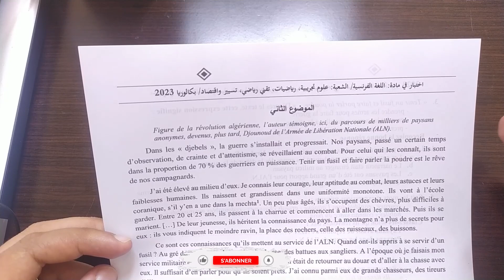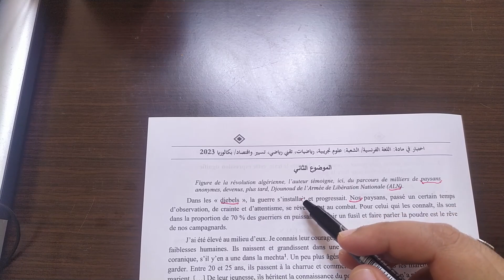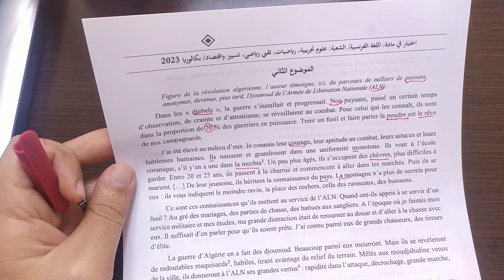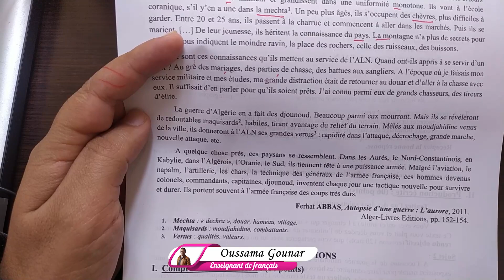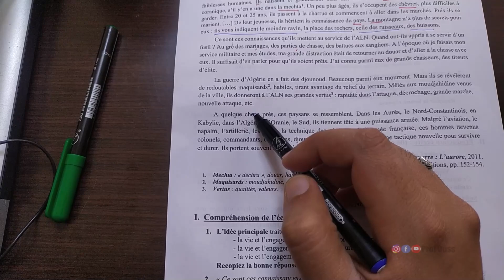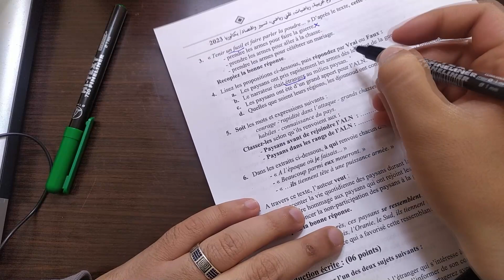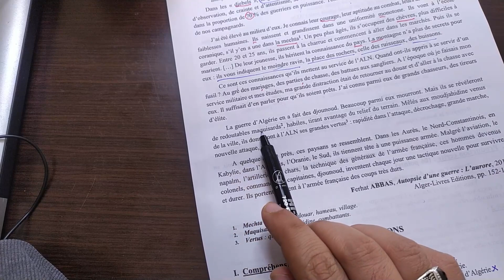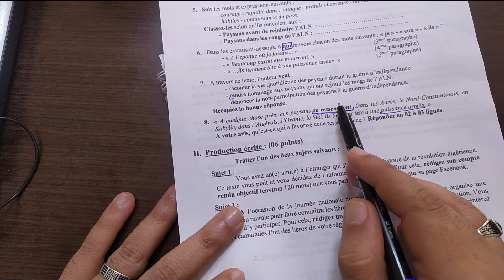حل موضوع البكالوريا السابق الذي شكل كابوس لدى الكثير من التلاميذ BAC 2024